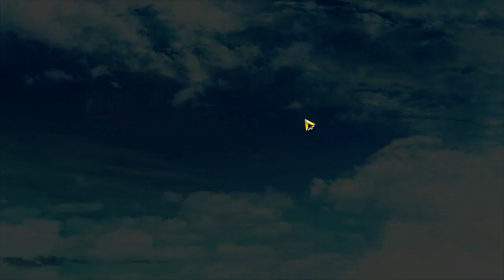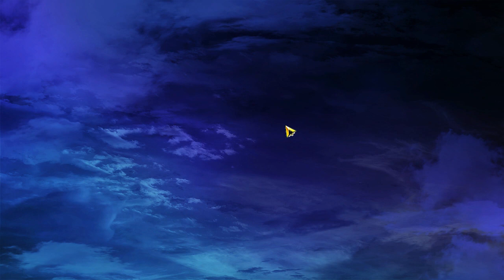Let's Play Amayui: Castle Meister (Trial Version) - Part 5 - Kumil Village (Take Two)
Now that Fia can make a spectacle of herself, things will definitely go differently, right?

UPDATE: Eushully has released the game, and its new link is The link at the bottom has been terminated on DLsite.com, and I leave it only for reference.

{DEPRECATED: Again, the full release for this game is coming soon, on May 26th. If you can sign up for and navigate the Japanese DLsite, you can buy it Remember, if you order before the release date, you'll also get the pre-order bonus: a mini-campaign with Lilly and Varrefol, after which the two of them join your party.}